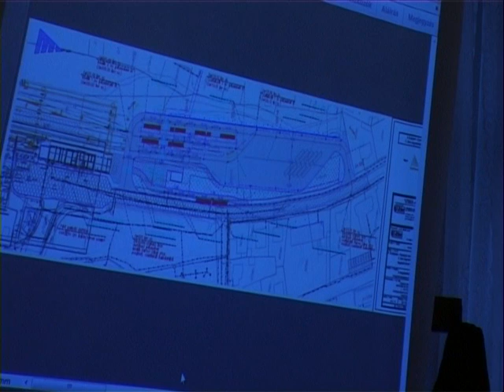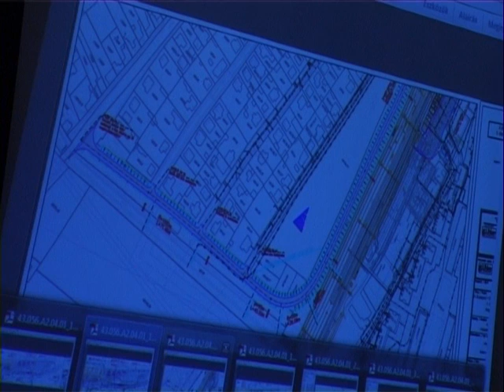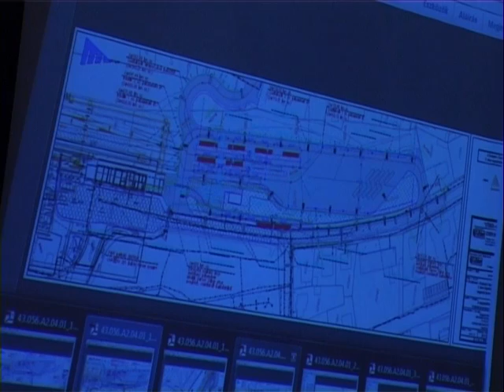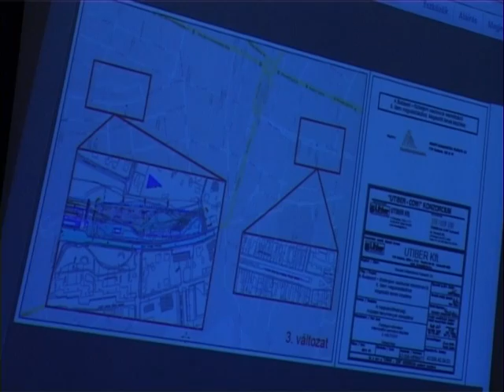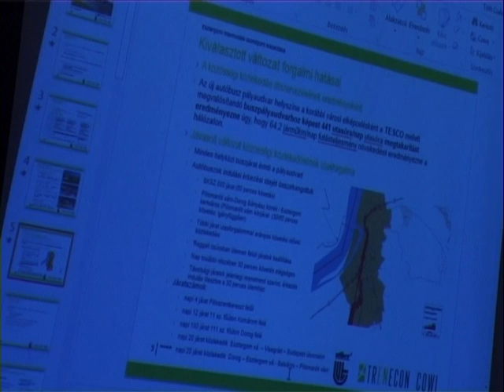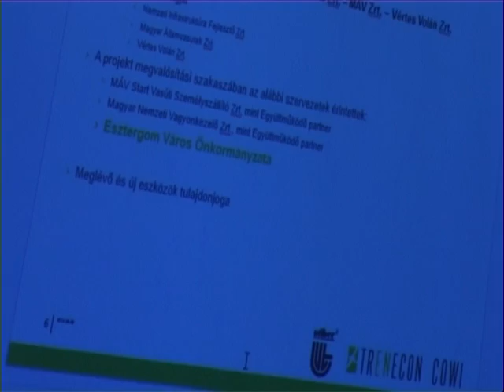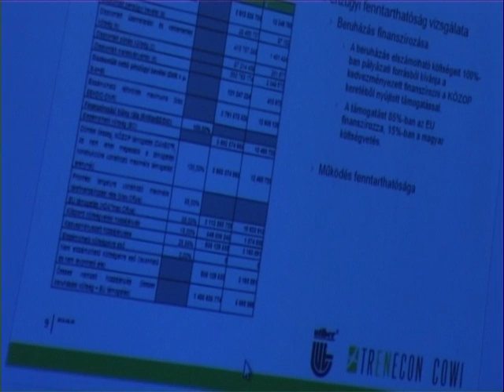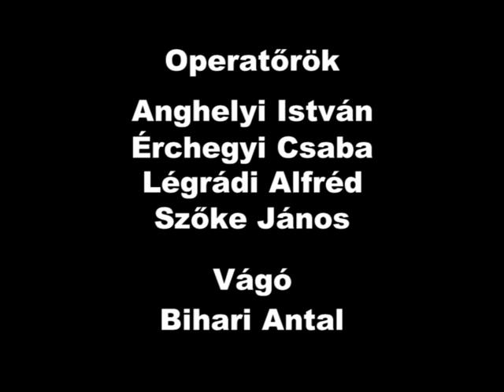Testületi ülés Esztergomban 2013. 08. 29.